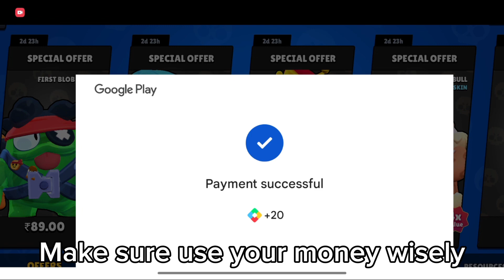Black Friday offers are so valuable🤑